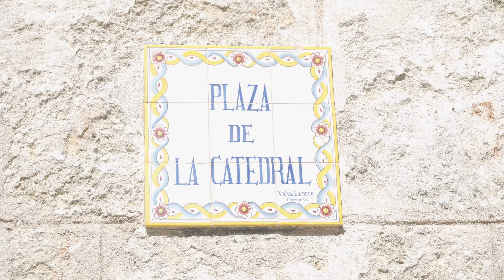HAVANA & VINALES TRAVEL VLOG 2019 | FALLING IN LOVE WITH CUBA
Gelila headed to Cuba this year and captured all her travels through Havana and Vinales! Watch to see all the historic plazas of old town Havana, tours she went on in Vinales and everything in between! Cuba is filled with beautiful sights, amazing food and wonderful people! If you are considering traveling to Cuba from America Gelila has created some helpful posts on our blog!

For those looking for an itinerary for their upcoming trip here is the link to make your life easier!
*If you are traveling from America you will need an itinerary for customs*

Thank You for joining our family & for all the love and support!

CAMERA:
Sony a6400